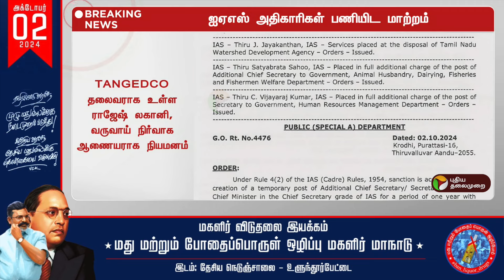BREAKING: துணை முதலமைச்சரின் செயலாளர் பிரதீப் யாதவ் | PTT